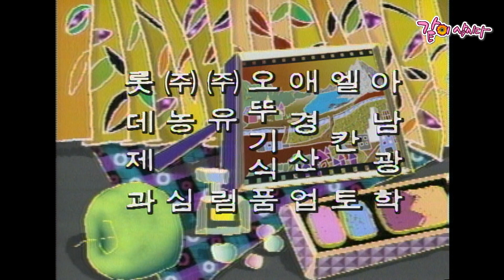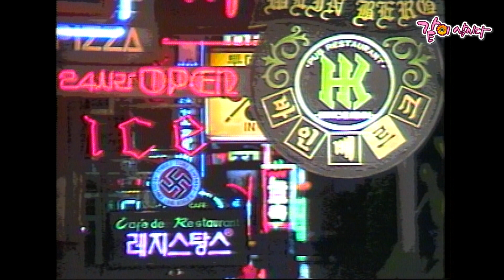[유머 1번지] 352회 | 심형래 최양락 김학래 하상훈 이봉원 엄용수 전유성 이성미 KBS 1990.02.10. 방송